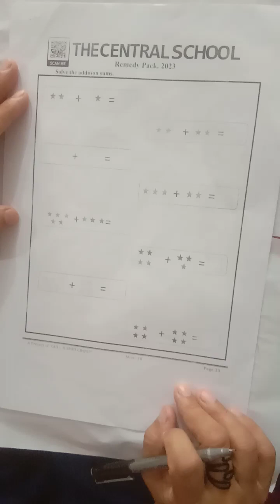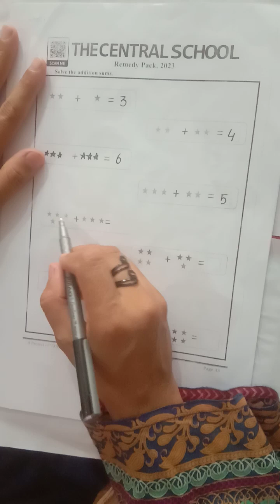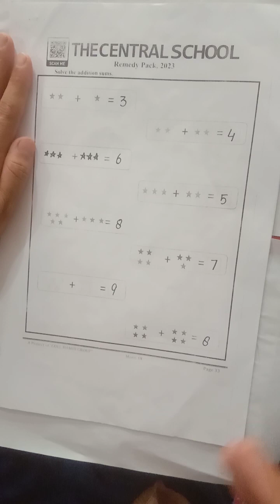M3 II Maths II Remedy Pack P 33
Dear students This video is about the M3 Maths Remedy Pack Please Click the link below for the video you can complete your assignment after watching the video for more assistance please feel free to call .